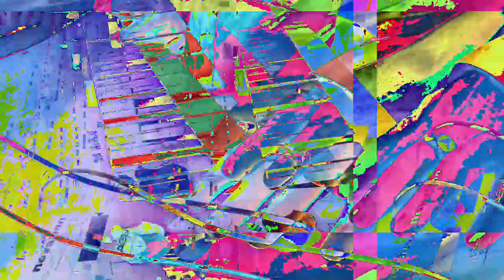[EPILEPSY WARNING] Movie 23 01 19 20h12m30s